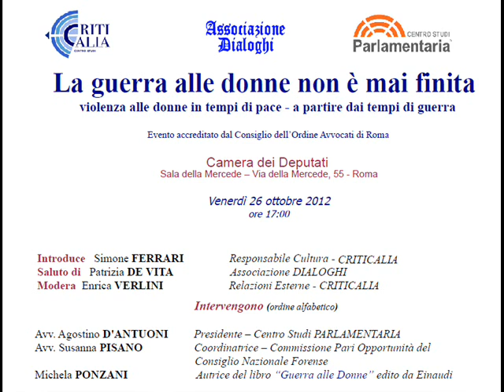La guerra alle donne non è mai finita - Convegno del 26 ottobre 2012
Registrazione audio del convegno

"  La guerra alle donne non è mai finita,  violenza alle donne in tempi di pace - a partire dai tempi di guerra "

Evento accreditato dal Consiglio dell'Ordine Avvocati di Roma

Presso  Camera dei Deputati
Sala della Mercede -- Via della Mercede, 55 - Roma

Venerdì 26 ottobre 2012   ore 17:00

Introduce   Simone FERRARI                Responsabile Cultura - CRITICALIA
Saluto di   Patrizia DE VITA                    Associazione DIALOGHI
Modera  Enrica VERLINI                       Relazioni Esterne - CRITICALIA

  Sono intervenuti (ordine alfabetico)

Avv. Agostino D'ANTUONI         Presidente -- Centro Studi PARLAMENTARIA
Avv. Susanna PISANO       Coordinatrice -- Commissione Pari Opportunità del
                                                        Consiglio Nazionale Forense
Michela PONZANI                        Autrice del libro "Guerra alle Donne" edito da Einaudi